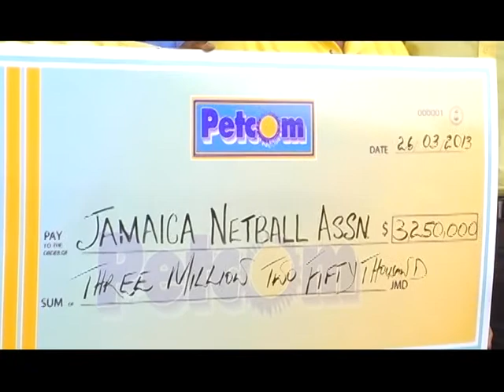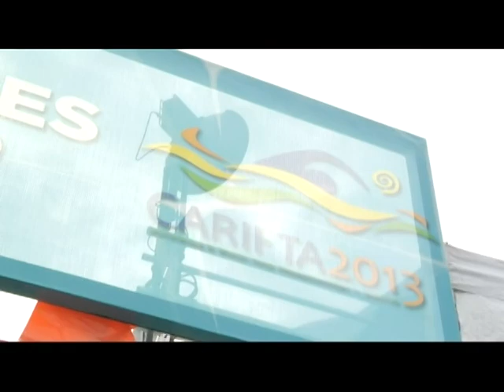Pree Dis Episode 129 part 1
This episode of Pree Dis was shot on location at the CARIFTA Swimming and Water Polo Championships at the Stadium Swimming Pool, Kingston, Jamaica. It features the weekly Rumbar Responsible Drinking Tip; the Caribbean Buzz with the latest entertainment stories from across the Caribbean; the Fruta sponsored Premier League Player Profile featuring Cavalier Centre Forward/Midfield player Chad Bennett; the Pree Dis Top Ten Singles chart; a feature on Frankie Music's Chillax riddim project featuring gospel artiste Omari, Voice Mail and Delus; highlights from Petcom's sponsorship presentation to the Jamaica Netball Association (JNA); highlights from the Easter weekend's biggest event in Ocho Rios, Chocolate Bunnies party; new video from Antiguan artiste Ricardo Drue featuring Drastic; and a feature on Capri Sun's sponsorship and involvement in the Carifta Swimming and Water Polo Championships. Hosted by Joel 'Kruddy' Harrison, Pree Dis airs in Jamaica on FLOW TV Channel 100 and on Entertainment Plus; as well as on Karib cable in Antigua and Barbuda; and on Caribvision across the Caribbean.